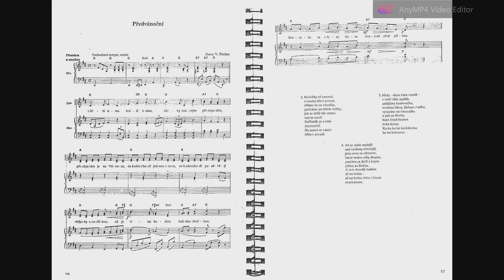Miroslav Střelák: Předvánoční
Klavírní doprovod, D dur
Piano accompaniment, D major
text: V. Fischer
z cyklu Miroslav Střelák: Všelijaké písničky pro chvilku i pro vždycky